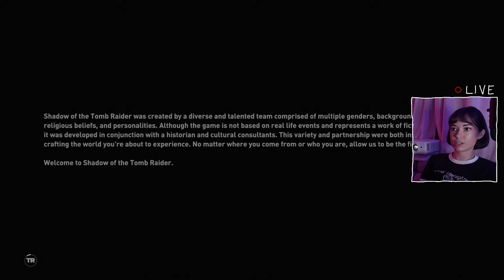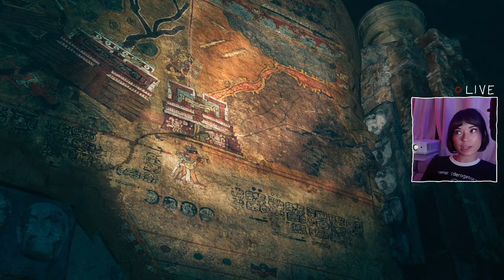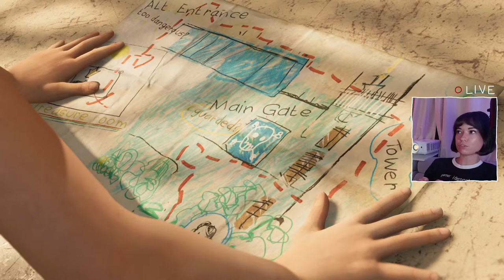(LIVE) amateur archeologist ends the world (oopsie) | shadow of the tomb raider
0:00 waiting
5:27 start

MUSIC INFO

i use music from some of my fav artists that have said it's okay for people to use their music in streams, and if there is a song playing the credit should always be visible. please let me know if i am ever mistaken in my music usage!!